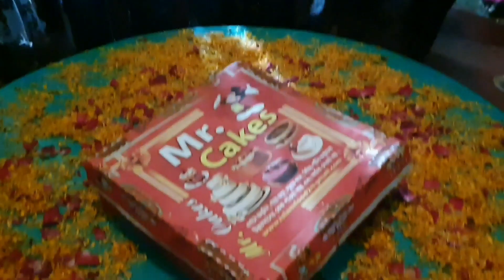পরিবার এবং আমাদের গ্রামের ঈদের আনন্দ সময়